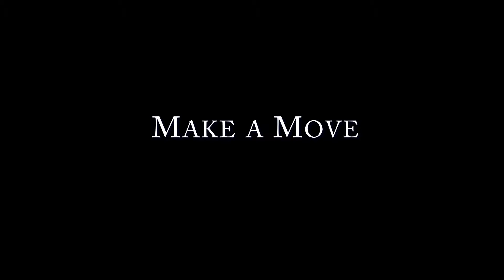LIVE@THE_PALACE: "Make a Move"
Boosh & the Dip play you their single "Make a Move" in the basement with their socks on.
Camera work by Yannick Sauer